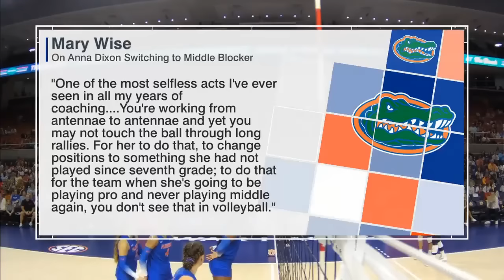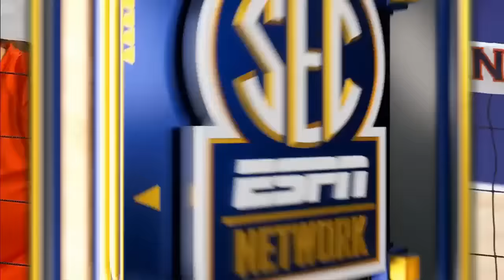#3 Florida vs #24 Auburn | NCAA Women Volleyball | FULL MATCH 09/22/2023